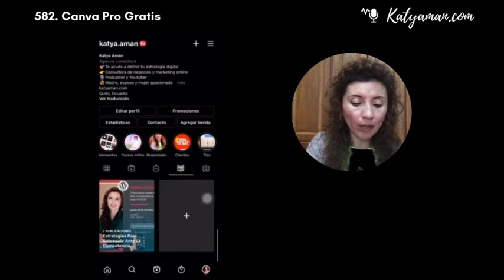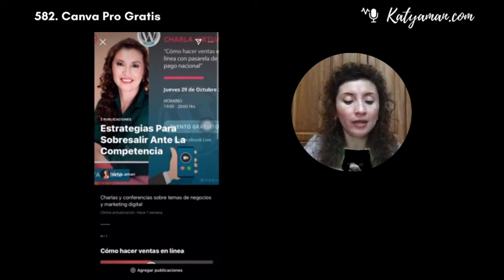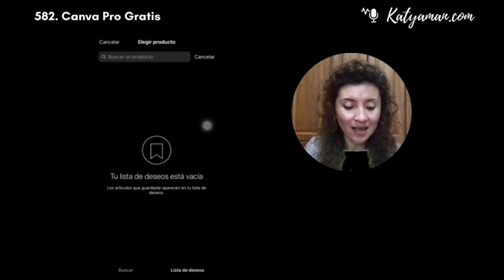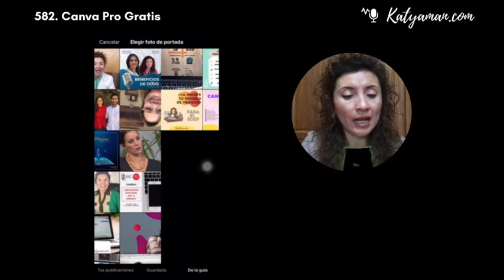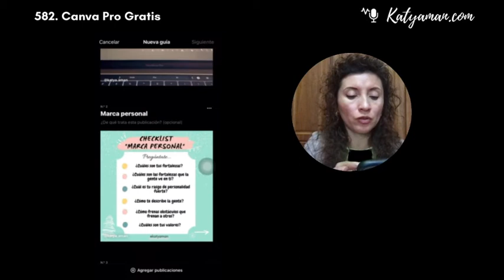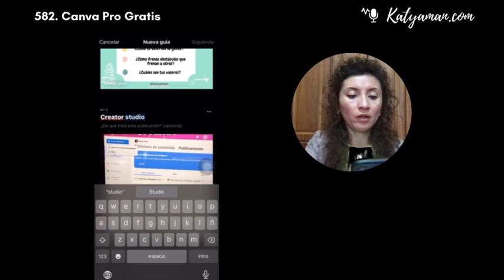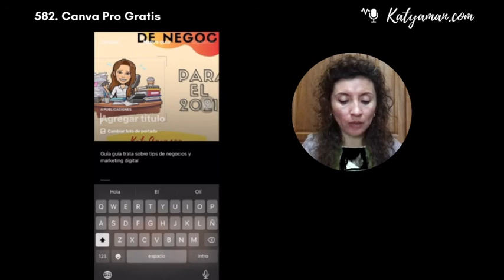583. Las guías de Instagram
Mira este nuevo recurso qué cuentas en Instagram, que seguro podrás darle partido para promocionar tu contenido.